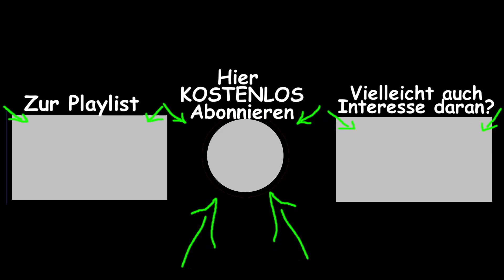Space Haven | Staffel 3 | Episode 41 | [Let's Play Deutsch German] Steam Early Access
Willkommen Freund von GamingausLeidenschaft !

Die Apokalypse liegt in SpaceHaven nur kurze Zeit hinter uns
und wir
müssen uns als Crew eines Raumschiffes durch das All
schlagen und dieses nach Möglichkeit erweitern.
kannst du mir ein kleines
Trinkgeld zukommen lassen
Space Haven ist ein Kolonie Survival Spiel welches sich in einem
Universum abspielt das stark an die Alienreihe erinnert. Man hat dabei die Kontrolle über seine Kolonisten  ähnlich wie bei Rimworld und muss diese und sein Raumschiff am Leben erhalten. Seit kurzem auch bei Steam erhältlich